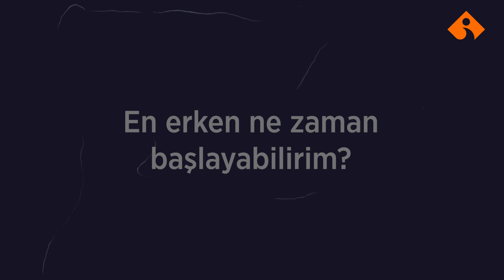İEÜ Adalet MYO Çift Anadal Programı Hakkında Merak Ettikleriniz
İEÜ Adalet MYO Müdürü Dr. Öğr. Üyesi Mine KASAPOĞLU TURHAN, ÇAP hakkında merak ettiklerinizi anlatıyor!